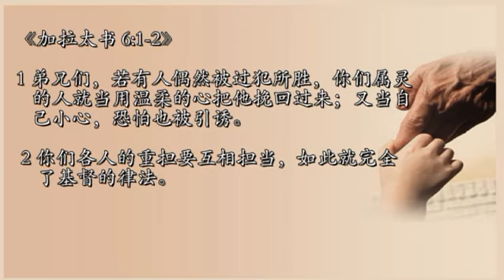26/2/2013 每日以马内利 Everyday Emmanuel